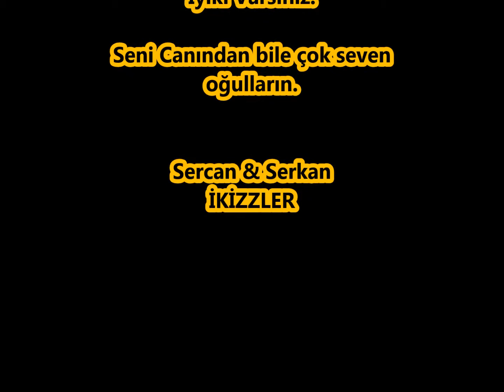Canım Babamız Dogum Gunun Kutlu Olsun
Canım Babam, Canım Ailem Allah'ım Sağlık, Sıhat , Huzur
ve Mutluluk nasip etsin sizlere.

İyiki Doğdun

İyiki Varsınız.

Seni Canından bile çok seven oğulların.

Sercan & Serkan  İKİZZLER